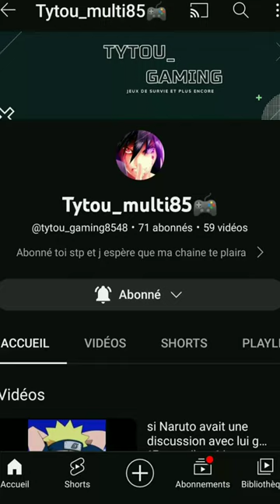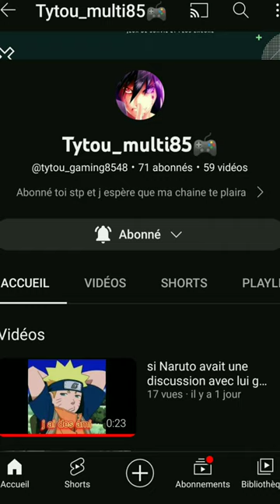Allez vous abos à